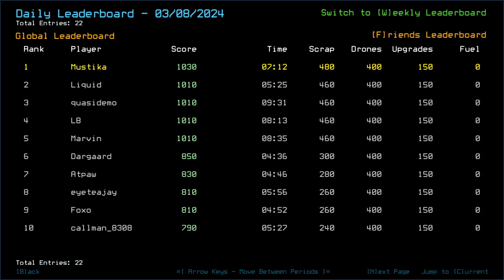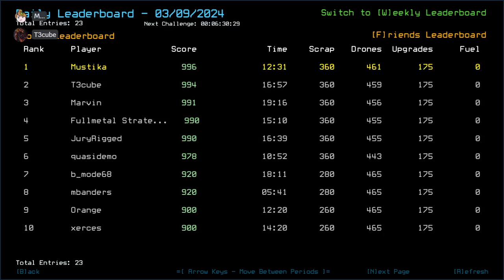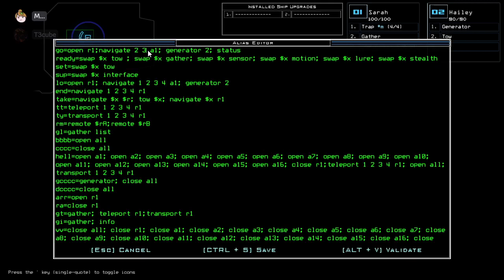Duskers Daily 9 Mar 2024 (+ modded): MusT3kube Edition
Internet issue is back-

T3cube likely doesn't upload this one.

0:00 Intro
0:57 Vanilla Challenge
13:40 Vanilla Complete
14:07 Modded Intro
15:33 Modded Challenge, boi
17:28 Modded Complete, Outro